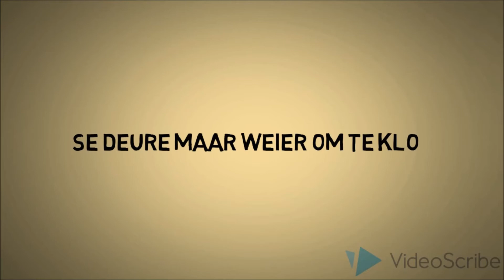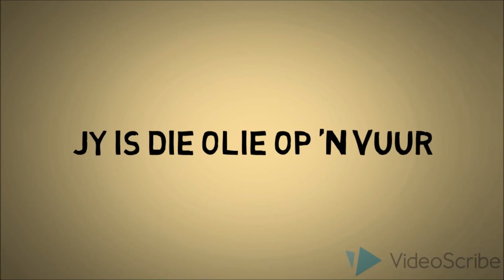Weier (Lirieke)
Geniet hierdie fantastiese afrikaanse treffer "Weier" se lirieke video.